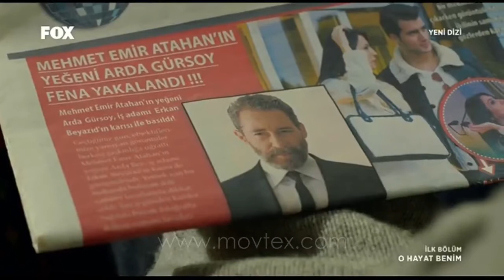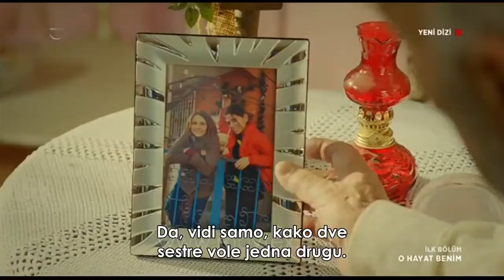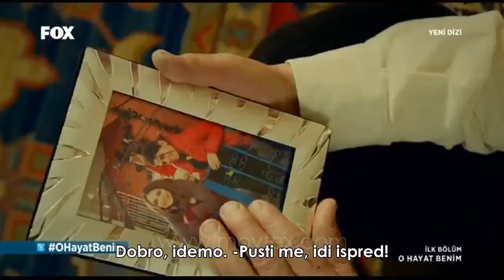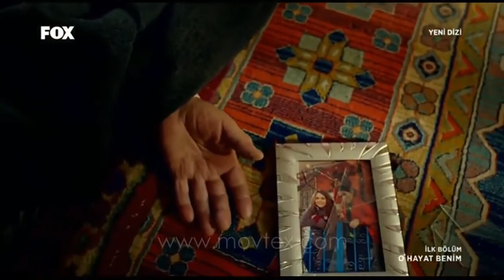TAJ ZIVOT JE MOJ 1 EPIZODA (OFFICIAL VIDEO)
ZABRANJENO SVAKO KOPIRANJE UPLOAD AUDIO/VIDEO SNIMKA SVA PRAVA SU AUTORSKI ZASTICENA